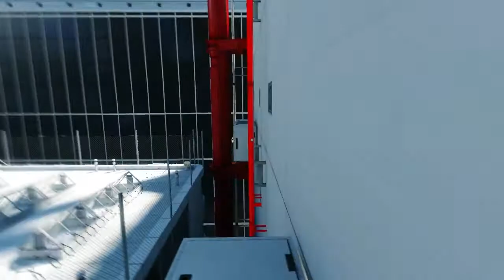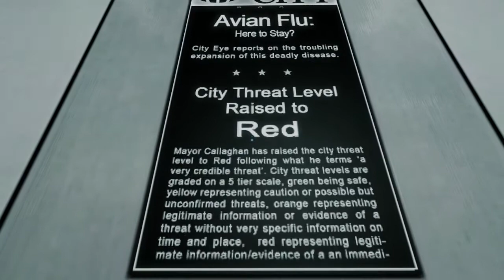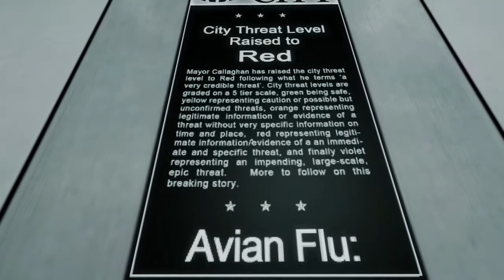Rek Plays: Mirror's Edge - Ep16, Don't Taze Me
I really really hate pursuit cops.